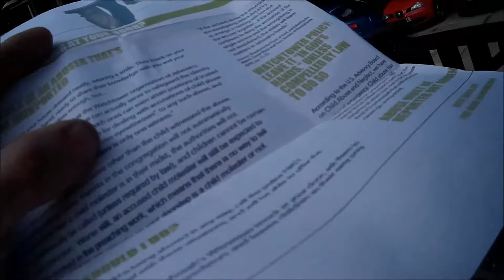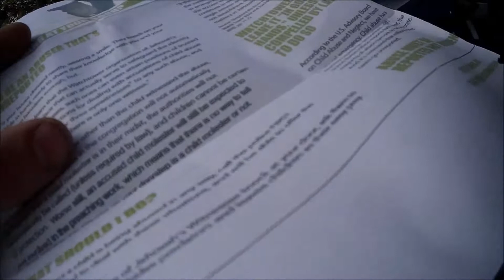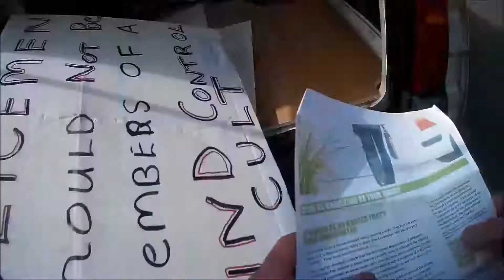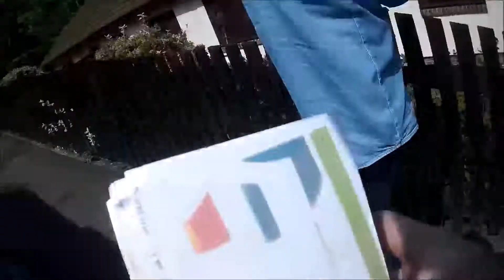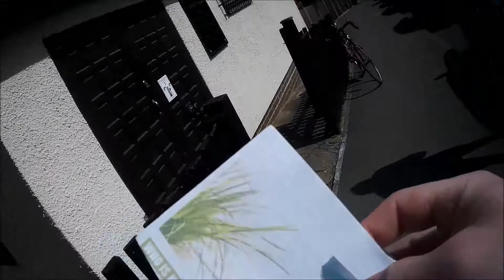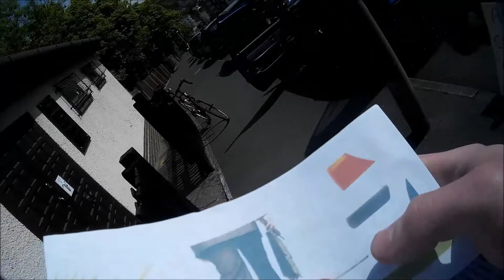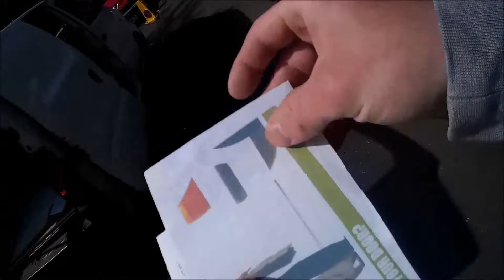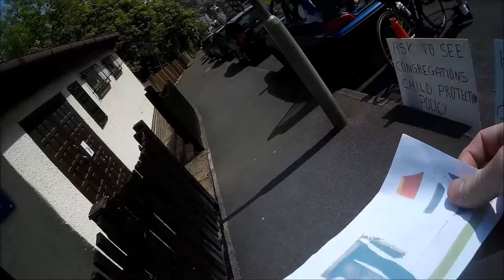Part 2 DOVER witnesses refuse to give back signs,Police arrive .